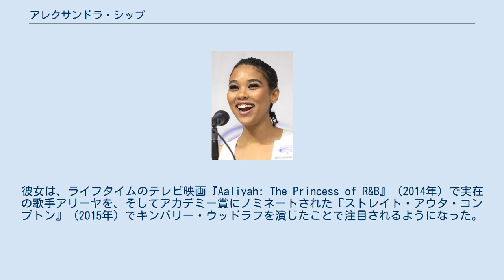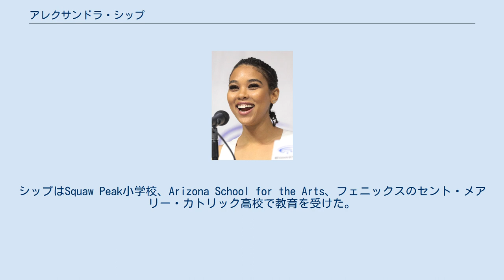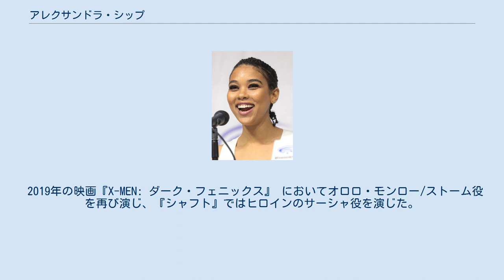アレクサンドラ・シップ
アレクサンドラ・ルース・シップ（Alexandra Ruth Shipp、1991年7月16日 - ）は、アメリカの女優、歌手、作詞家、そして演奏家である。
彼女は、ライフタイムのテレビ映画『Aaliyah: The Princess of R&B』（2014年）で実在の歌手アリーヤを、そしてアカデミー賞にノミネートされた『ストレイト・アウタ・コンプトン』（2015年）でキンバリー・ウッドラフを演じたことで注目されるようになった。
 シップは、X-MENシリーズにおいて『X-MEN：アポカリプス』からストームを、そして2018年のロマンティック・コメディ『Love、サイモン 17歳の告白』でアビー・スーソを演じていることで有名である。
 シップはアリゾナ州フェニックスで育った。
母はクンダリーニ・ヨガの講師であり、父はミュージシャンであった。
父親はアフリカ系アメリカ人で、母親は白人である。
彼女には2人の兄弟ジェームズとジョーダン、そして義理の姉妹カシアがいる。
シップはSquaw Peak小学校、Arizona School for the Arts、フェニックスのセント・メアリー・カトリック高校で教育を受けた。
彼女は、演技のキャリアを追求するために17歳でロサンゼルスに引っ越した。
 2009年に、シップは『アルビン2 シマリス3兄弟 vs. 3姉妹』における小さな役でデビューした。
彼女はニコロデオンのティーン・ミステリー・ドラマシリーズ『ハウス・オブ・アヌビス』の第3シーズンで KT・ラッシュ役を演じた。
 2014年、シップは、VH1のテレビ映画の続編『Drumline：A New Beat』でDani Raymond役、ライフタイムのテレビ映画『Aaliyah：The Princess of The R&amp;B』でのアリーヤ役で注目されるようになった。
アリーヤ役では、シップ自身も歌った。
次に、ヒップホップグループN.W.Aの経歴を記録した伝記映画『ストレイト・アウタ・コンプトン』でアイス・キューブの妻キンバリー・ウッドラフを演じた。
 2016年、彼女はブライアン・シンガー監督のアメコミ映画『X-MEN：アポカリプス』にて、それまでハル・ベリーが演じてきた天候を制御するミュータントのオロロ・マンロー/ストームを演じた。
 2018年には、ハイスクールコメディ映画である『Love, サイモン 17歳の告白』でニック・ロビンソンやジョージ・レンデボーグJr.と共演し、『エンド・オブ・ハイスクール』ではキャスリン・プレスコットやルーシー・ヘイルと共演した。
 2019年の映画『X-MEN: ダーク・フェニックス』 においてオロロ・モンロー/ストーム役を再び演じ、『シャフト』ではヒロインのサーシャ役を演じた。